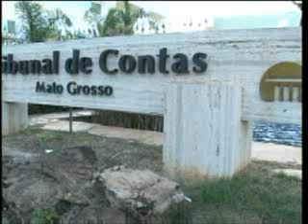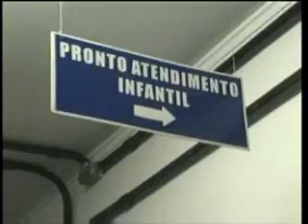Prefeitos devem prestar contas de final de mandato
Esse ano, os 141 prefeitos do Estado devem fechar os balanços da administração municipal e prestar contas de fim de mandato ao Tribunal de Contas (TCE). Só que a situação não está boa para alguns gestores. Isso porque os cortes de verbas do Governo Federal e os débitos acumulados pelo estado podem afetar essa contabilidade.